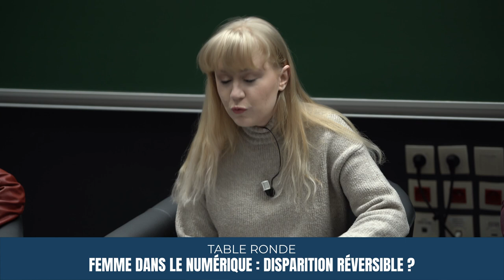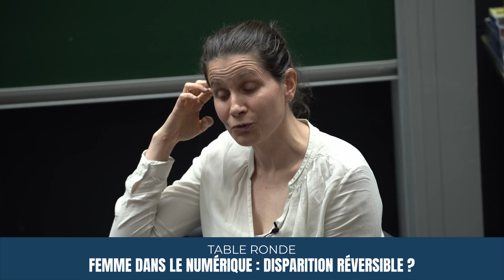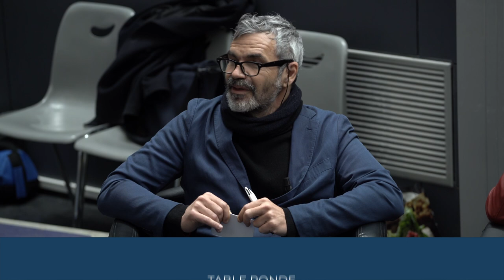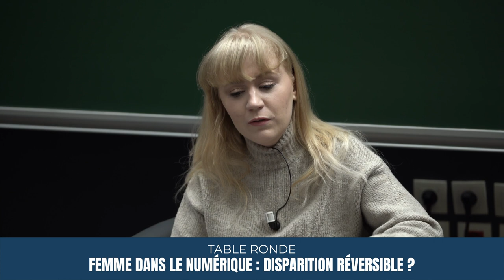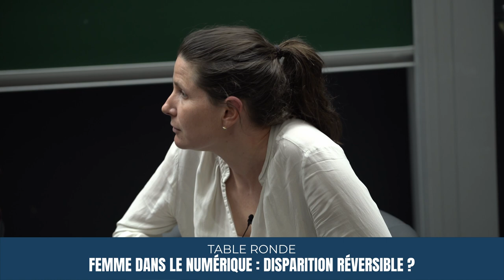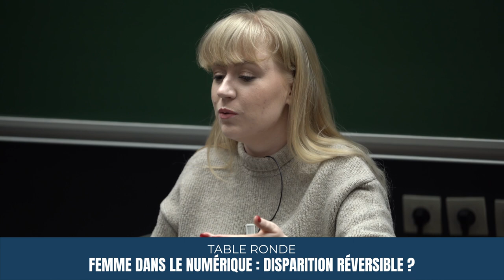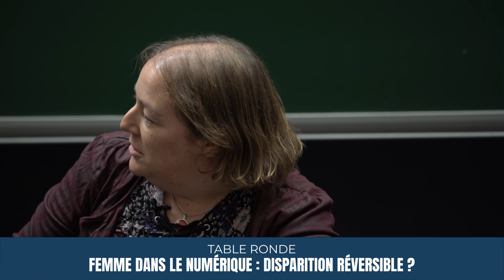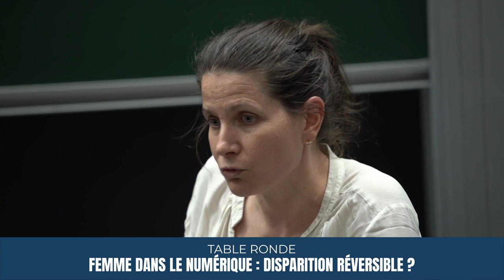Femmes dans le numérique : disparition réversible ? (table ronde)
le LIP6 vous propose , au travers de cette table ronde, de plonger au cœur d’un sujet de société et de laboratoires : la faible présence des femmes dans les milieux du numérique. Pour mener cette discussion, nous retrouverons Isabelle Collet (Université de Genève), Christine Tasson (LIP6), Anne Siegel (IRISA) et Alexis Kauffmann (Direction du numérique pour l’éducation) qui échangeront autour des mécanismes qui continuent à creuser cet écart et des leviers qui sont activés aujourd’hui pour tenter de réduire cette disparité. Cette table ronde est gratuite, ouverte à tous et à toutes (dans la limite des places disponibles), sans réservation